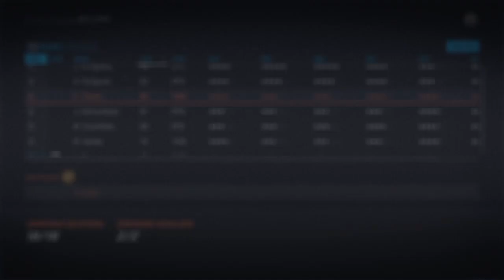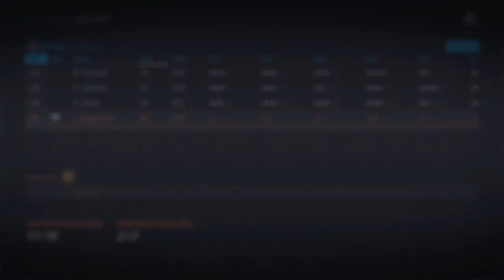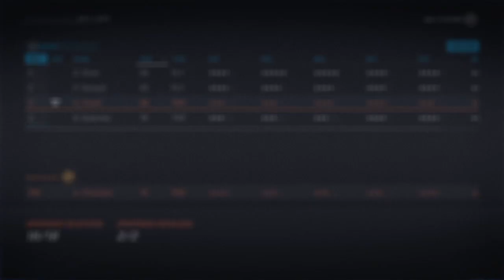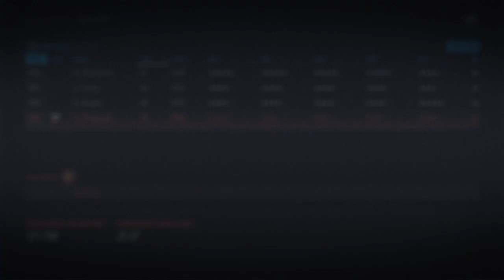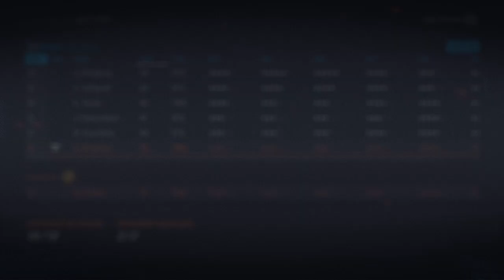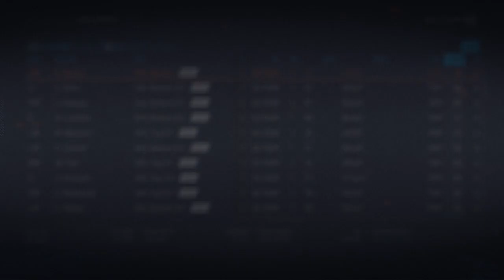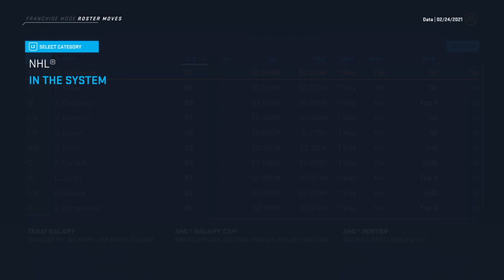MAXING LINE COMBOS (20-21 Sim) | NHL 20 | Honolulu Huskies #5 - Custom Fantasy Draft Franchise Mode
Aloha and welcome to episode 5 of the Honolulu Huskies Franchise Mode! Here in year 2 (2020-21), we are coming off a rocky offseason with some questions that still need to be answered. Will we be able to once again push for the playoffs? Let me know your suggestions for the next episode and I will try my best to incorporate them! :)

This Franchise Mode includes 16 created players (all 18yr, 85 OVR Med Franchise) and a fantasy draft that puts all-stars on new teams with new line-mates!